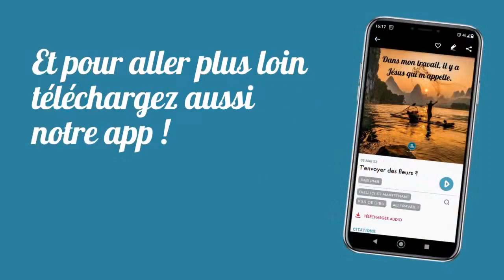10 minutes avec Jésus. Shalom! Je vous donne ma paix! (17-05-2022)